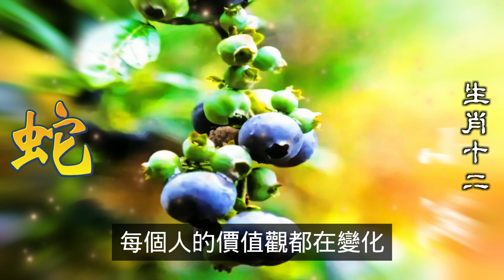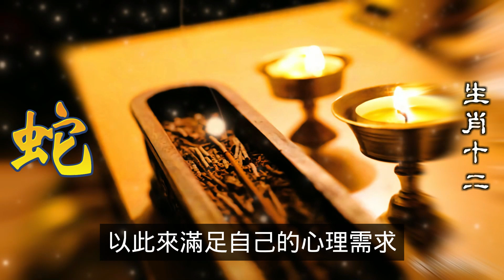十二生肖屬蛇人2024龍年運程，屬蛇人不論年紀，都要注意的是，龍年對屬蛇人來說雖然無沖無克，但屬蛇人還是會有一些挑戰。現代社會變遷速度太快，屬蛇人保守和固執，會限制屬蛇人他們的赚钱和發展。